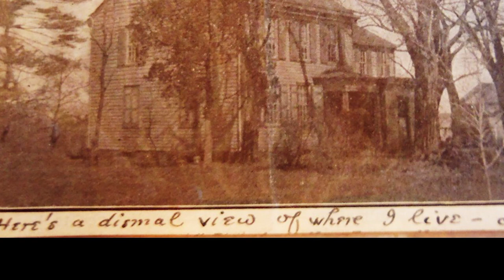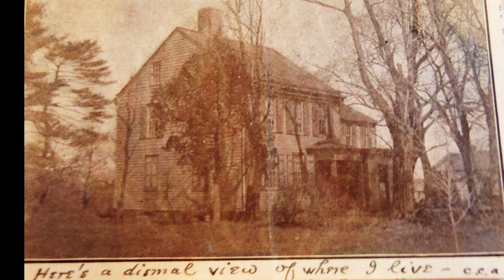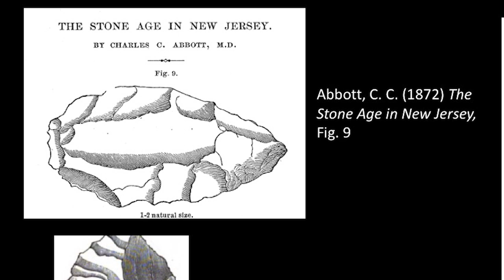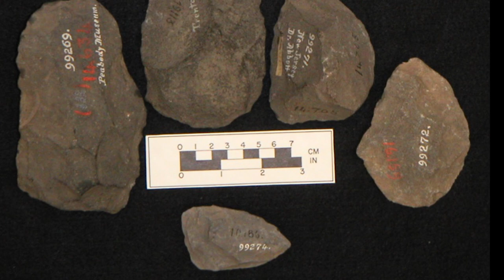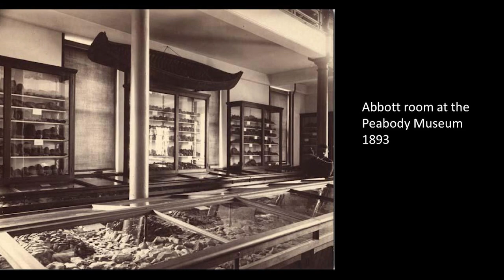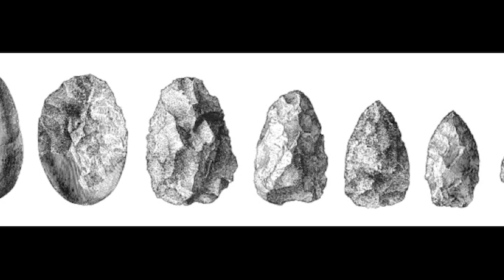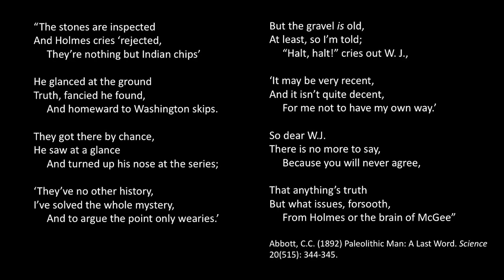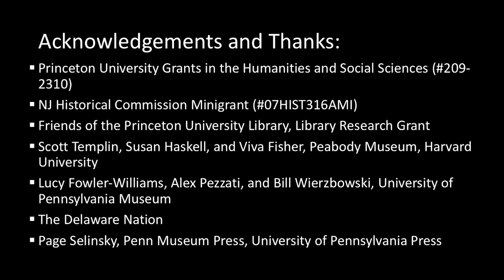2020 HTC Distinguished Teacher-Scholar Lecture Series - Carolyn Dillian, Ph.D., RPA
“Misadventures in Archeology: Charles Conrad Abbott and the
Evolution of a Discipline.”
Anthropology and geography professor and department chair Carolyn Dillian, Ph.D., RPA, has earned the 2020 HTC Distinguished Teacher-Scholar Lecture Award in recognition of her student mentoring, passionate and dedicated
teaching practices, and intensive local and international scholarly research. Dillian joined CCU nearly a decade ago, beginning as an assistant professor of anthropology in the Department of History in 2010. In collaboration with her colleagues, Dillian established the Department of Anthropology and Geography in 2014, and launched the program's major in 2016. Since joining CCU, Dillian published two edited books and also published nearly 20
peer-reviewed articles and book chapters, many resulting from projects that involved her students in research and field work. Dillian earned a B.A. and M.S. from the University of Pennsylvania in anthropology, and a Ph.D. in anthropology from the University of California, Berkeley.

Coastal Carolina University is a dynamic, public comprehensive liberal arts institution located in Conway, just minutes from the resort area of Myrtle Beach, S.C. Coastal Carolina University offers baccalaureate degrees through more than 94 majors. Among CCU's graduate-level programs are 27 master's degrees, two educational specialist degrees, and two doctoral programs: the Ph.D. in marine science: coastal and marine systems science, and the Ph.D. in education. The most popular undergraduate majors are marine science, management, exercise and sport science, and communication. CCU boasts a growing array of internship, research and international opportunities for students, as well as numerous online programs through Coastal Online.